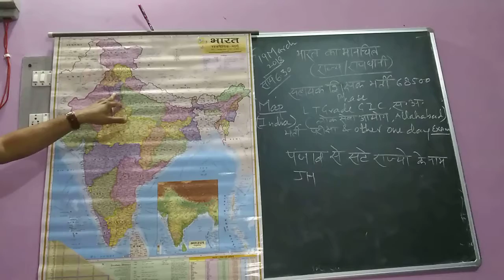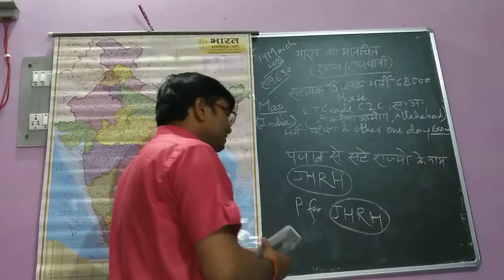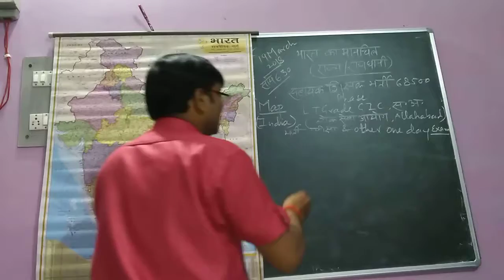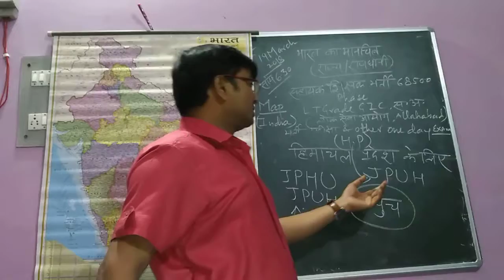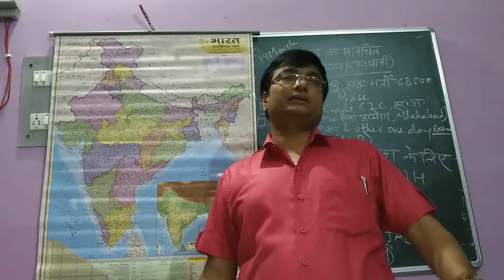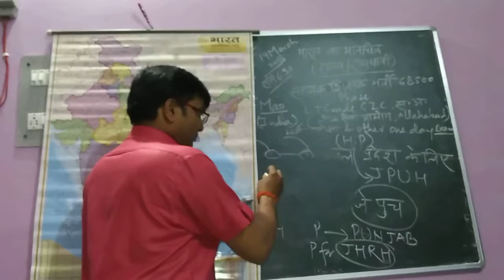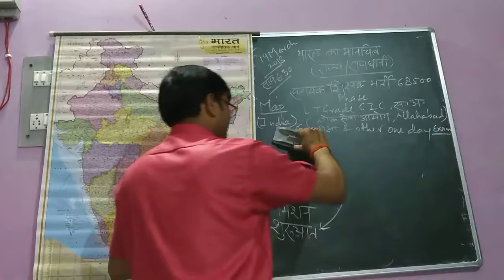Map/India(discussion),Static General knowledge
For various Compititive Exams